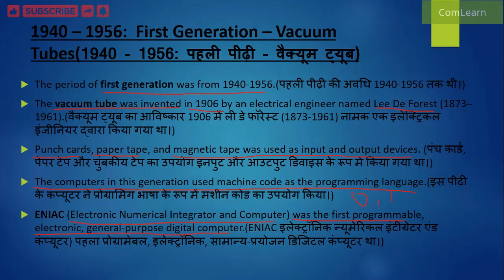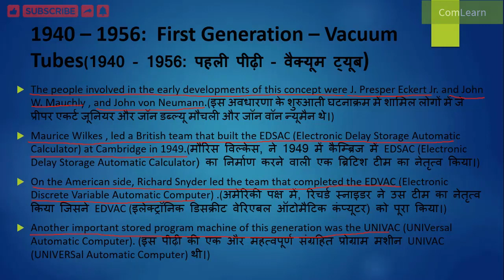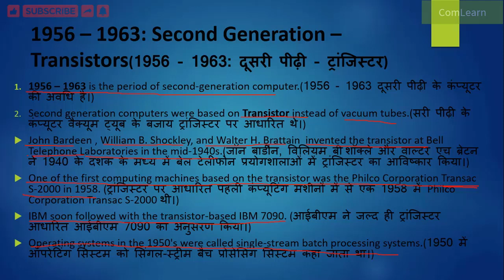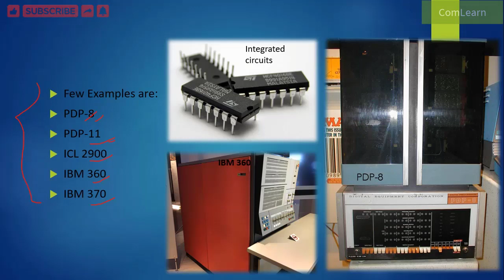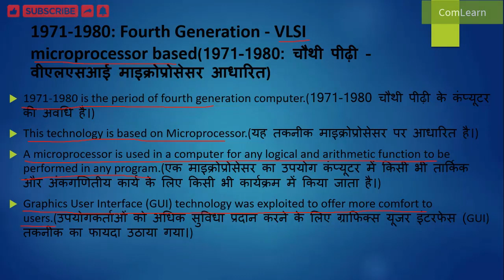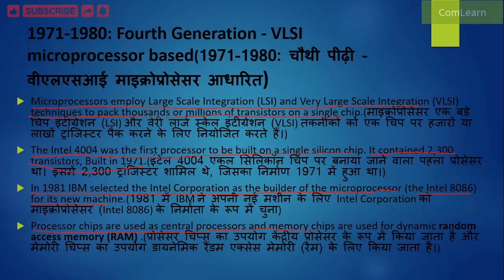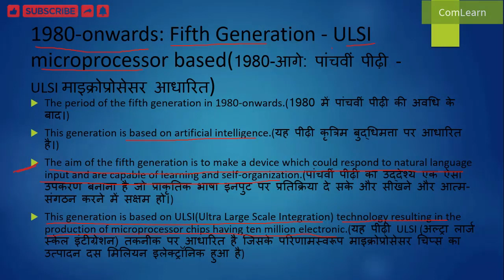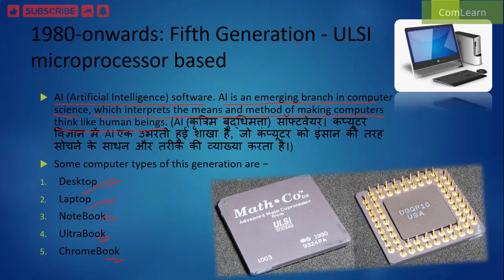GENERATIONS OF COMPUTERS IN HINDI|| कंप्यूटर की पीढ़ी हिंदी में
GENERATIONS OF COMPUTERS कंप्यूटर की पीढ़ी
1940 – 1956:  First Generation – Vacuum Tubes(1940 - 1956: पहली पीढ़ी - वैक्यूम ट्यूब)
1956 – 1963: Second Generation – Transistors(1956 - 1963: दूसरी पीढ़ी - ट्रांजिस्टर)
1964 – 1971: Third Generation – Integrated Circuits(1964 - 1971: तीसरी पीढ़ी - एकीकृत सर्किट)
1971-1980: Fourth Generation - VLSI microprocessor based(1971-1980: चौथी पीढ़ी - वीएलएसआई माइक्रोप्रोसेसर आधारित)
1980-onwards: Fifth Generation - ULSI microprocessor based(1980-आगे: पांचवीं पीढ़ी - ULSI माइक्रोप्रोसेसर आधारित)

"computer generations and classification"
"computer generations explained"
generations of computer class 5
generations of computer class 6
generations of computer class 4
generations of computer class 11
computer basic knowledge in hindi
computer classes for beginners
computer science
computer objective
basic computer
computer course
computer lecture in hindi
computer lecture
computer fundamentals